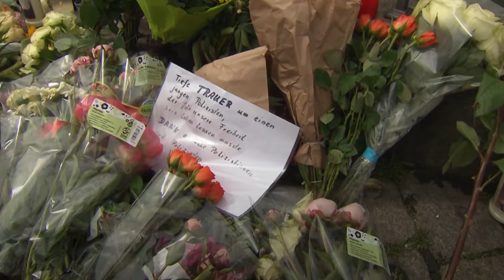مطالب في ألمانيا بترحيل مرتكبي الجرائم الخطيرة حتى إلى الدول "غير الآمنة"| الأخبار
بعد مقتل شرطي ألماني في حادث طعن بمدينة مانهايم، ارتفعت في البلاد الأصوات لامطالبة بترحيل مرتكبي الجرائم الخطيرة حتى إلى تلك الدول المصنفة على أنها "غير آمنة" مثل سوريا و افغانستان .

من جهته قال المستشار الألماني أولاف شولتس إن الشرطي فقد حياته من أجل السلام والأمن مشيرا إلى أنه كان يقوم بمهمته لأنه كان يحمي الديمقراطية وحق الجميع في الإدلاء بالرأي بغض النظر عما إذا كان هذا الرأي سيروق لأحد آخر. ورأى شولتس أن الجناة المتطرفين سواء من اليسار أو من اليمين "يجب أن يخافوا وأن يضعوا في حسبانهم أننا سنستخدم جميع الوسائل المتاحة لمواجهتهم."

ولا يزال دافع الجاني البالغ من العمر 25 عاما غير واضح حتى الآن. ولا يزال الجاني الذي ولد في أفغانستان، لكنه جاء إلى ألمانيا عام 2014 عندما كان مراهقا، غير قادر على الإدلاء بأقواله، حيث إنه أصيب أيضا في الدقائق التي تلت هجومه على الشرطي.

ويذكر أنه خلال الهجوم الذي وقع قبل ظهر يوم الجمعة الماضي في ساحة ماركتبلاتس في وسط المدينة أثناء فعالية حركة "باكس أوروبا" التي توصف بأنها "مناهضة للإسلام"، أصاب الجاني ستة رجال بينهم ضابط الشرطة. ومن بين المصابين أيضا عضو مجلس إدارة "باكس أوروبا" ميشائيل شتورتسنبرغر.